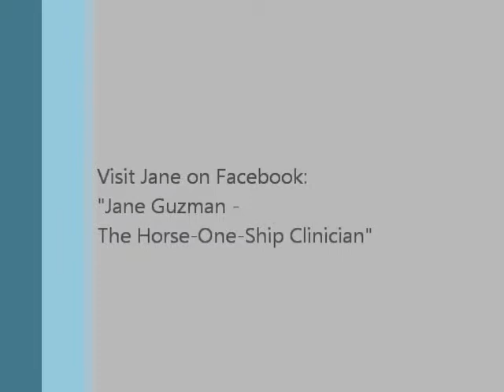Flat Work with Jane Guzman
Strengthening Exercises Part 5